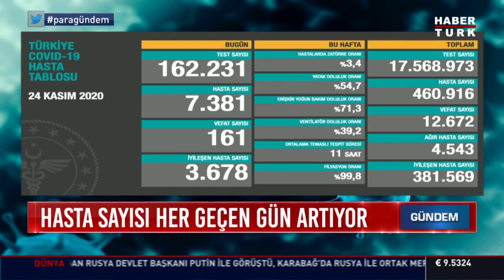Demokrasi, hukuk ve ekonomide neler olacak? | Para Gündem – 25 Kasım 2020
Bülent Arınç’ın istifa sürecinde ne yaşandı? Reformlar nasıl yapılacak? Nasıl bir süreç başlıyor? Demokrasi, hukuk ve ekonomide neler olacak? Ekonomide beklenti ne? Reform için nasıl planlama yapılıyor? Bugün ek tedbir açıklanır mı?
Para Gündem’de Ebru Baki, Bülent Aydemir ile Ankara gündemini konuştu.